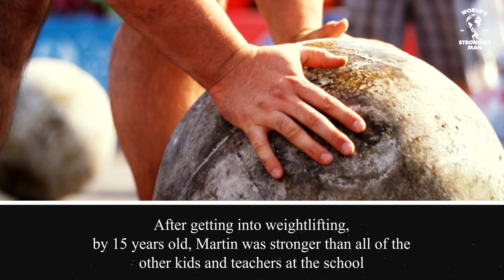Martins Licis Best Moments | World's Strongest Man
The 2019 World's Strongest Man winner, Latvian-American Martins Licis. Here are some of his best bits.